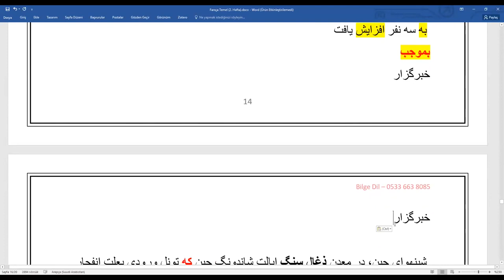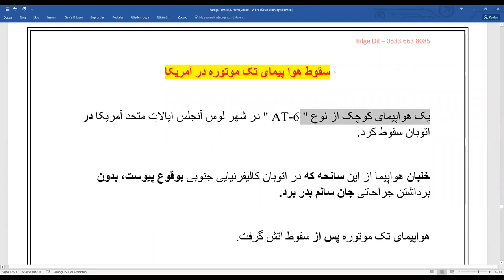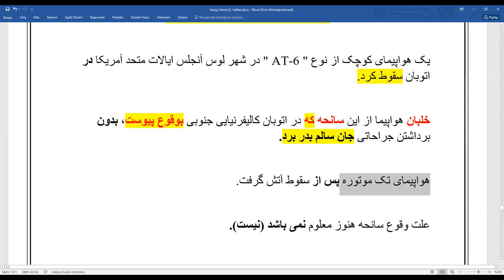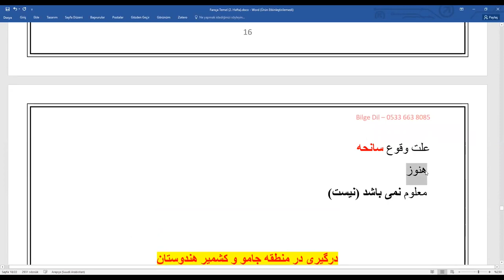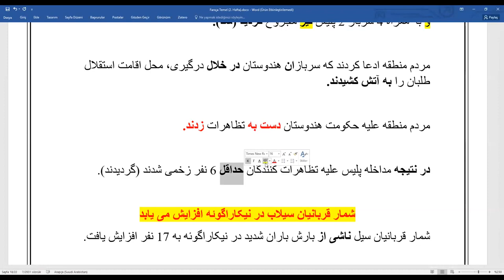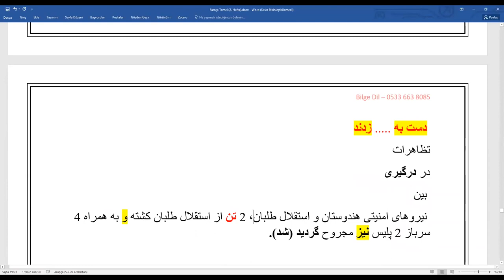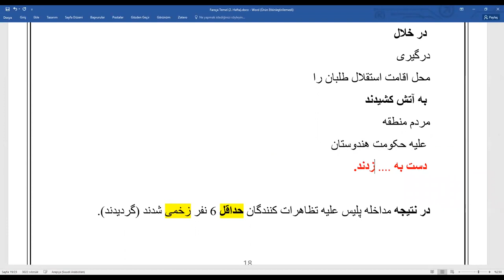Farsça Başlangıç 9.Ders MEKİN HOCA İLE YDS YÖK-DİL